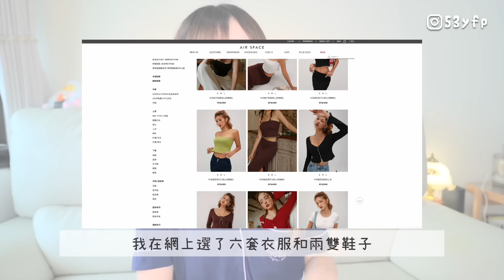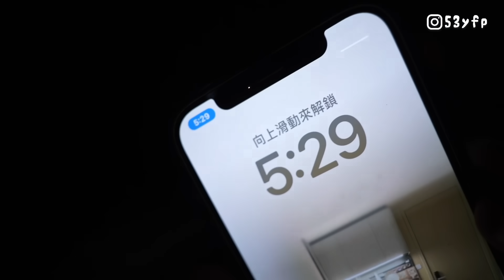【台灣戰利品🇹🇼】買瘋🔥12件衫+2對鞋$2600hkd💸 顯瘦下身‼️金牌銷售員上線中🏅包色衝動😭❤️AIR SPACE必買單品？ |肥蛙 mandies kwok ‪@candywawa‬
【台灣戰利品🇹🇼】買瘋🔥12件衫+2對鞋$2600hkd💸 顯瘦下身‼️金牌銷售員上線中🏅包色衝動😭❤️AIR SPACE必買單品？

我穿的每一套清單

不對稱繞頸鏤空上衣
涼感零修圖翹臀高腰顯瘦牛仔短褲
2WAY馬銜釦中跟樂福鞋

平口荷葉牛仔上衣(附胸墊)
AIR零重力修身收腹開衩褲裙
2WAY馬銜釦中跟樂福鞋

UPUP無重力涼感爆乳無肩帶平口內衣
(A~G CUP適合)

狗狗印花寬鬆短袖TEE
完美腰線DNA舒適輕磅牛仔褲

仙女鏤空泡泡袖上衣
長腿擔當收腹女團開衩褲裙

韓系蝴蝶結緞帶TEE
學院風百褶西裝短裙
時髦蝴蝶結尖頭後空中跟包鞋

👇🏻歡迎找我:
【此影片含合作成份:AIR SPACE】